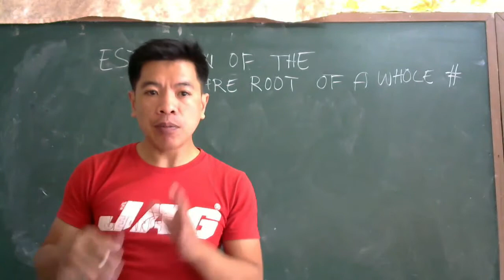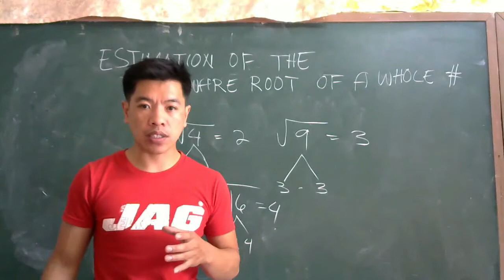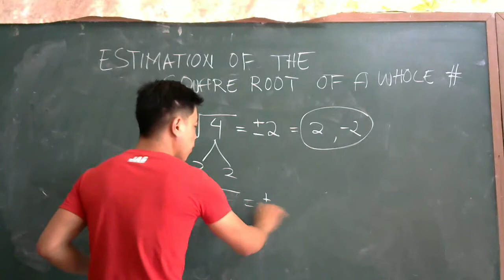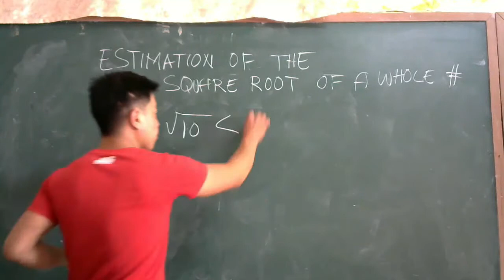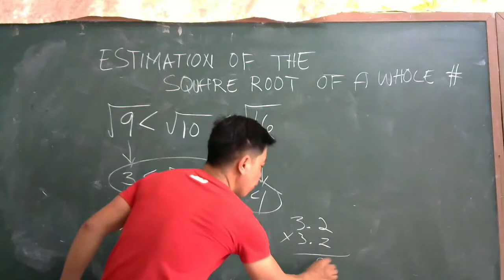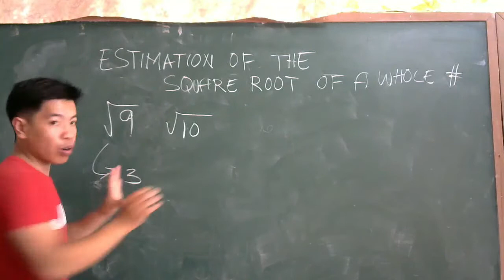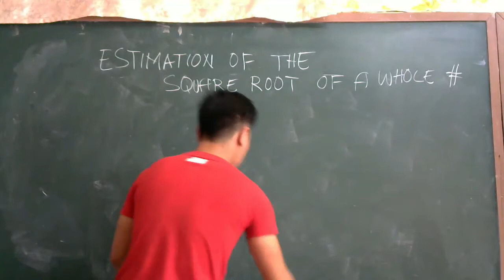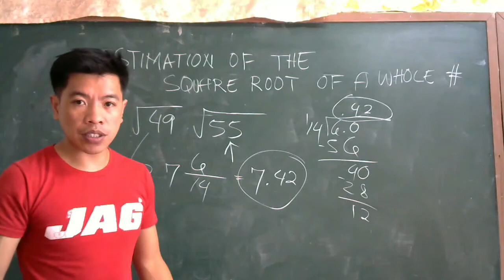Estimating the Square root of Non Perfect Square Numbers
discuss about Estimating the Square root of Non Perfect Square Numbers